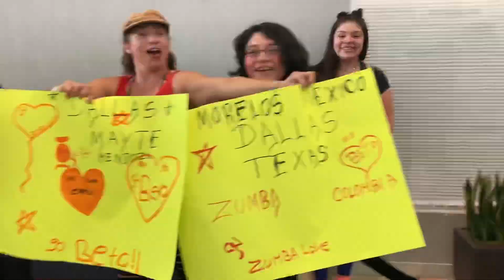Beto in Houston 2018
Houston fest with Beto